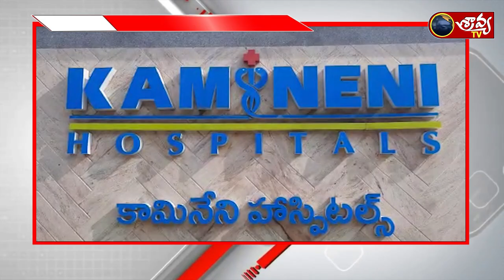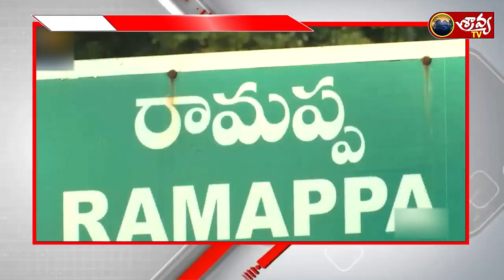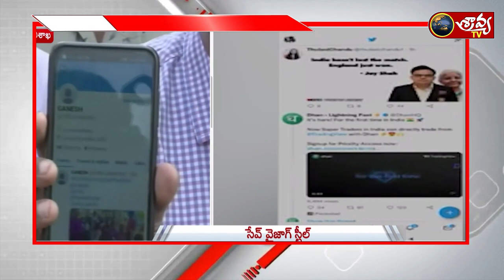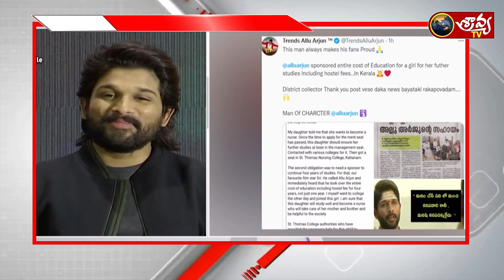11/11/2022 Latest news bulletin || sravya tv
11/11/2022 Latest news bulletin || sravya tv
విలేకరులు, ఎడిటింగ్, డిజైనర్ లు కావలెను... ఆశక్తి గల అభ్యర్థులు సంప్రదించండి 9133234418 / 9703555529/ 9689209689

PLEASE DO FOLLOW US ON FACE BOOK, INSTAGRAM, TWITTER   For More Updates